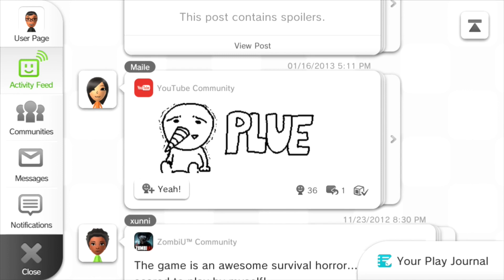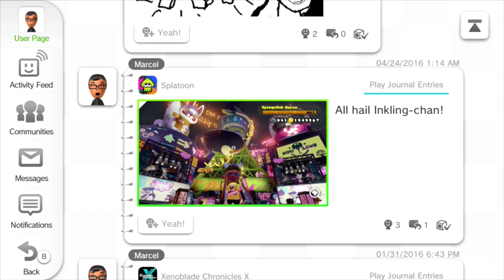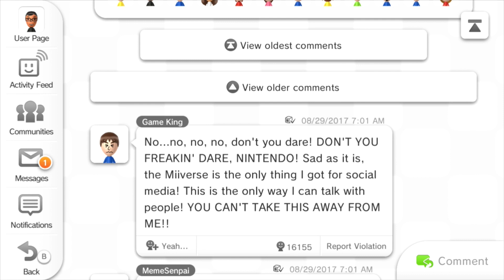Miiverse Tribute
I feel like I'm saying goodbye to an old friend. It truly is the end of an era that brought of the best games I've played on Nintendo. Here are my last moments on the Miiverse before it went away. Thanks for the yeahs and supporting my lame art work guys!